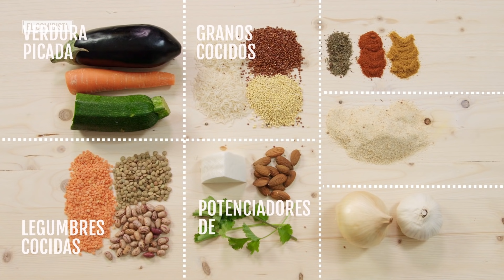La fórmula mágica de la hamburguesa sin carne | EL COMIDISTA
La mezcla correcta de verduras, legumbres, hierbas y especias puede satisfacerte igual que una hamburguesa convencional. ¿No te lo crees? Prueba nuestra técnica, en la que tú eliges los ingredientes, y nos cuentas.